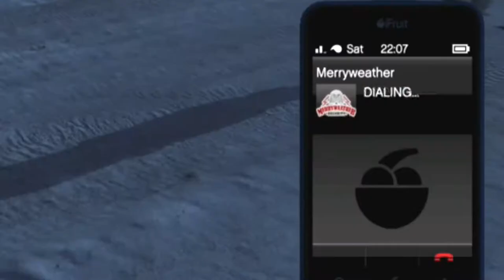Base Jump Ting and A HUGE ANNOUNCEMENT!! Grand Theft Auto Online XBOX ONE - GTA 5